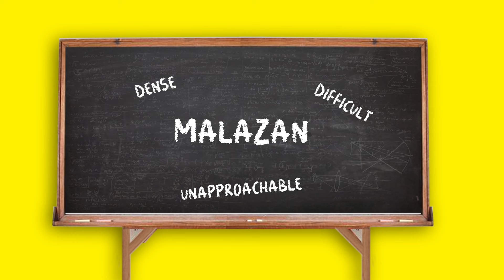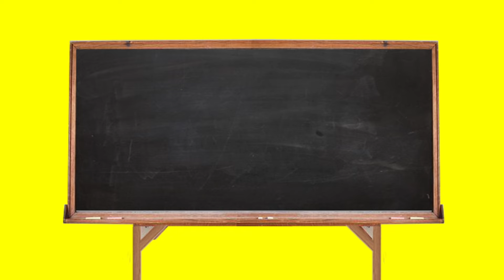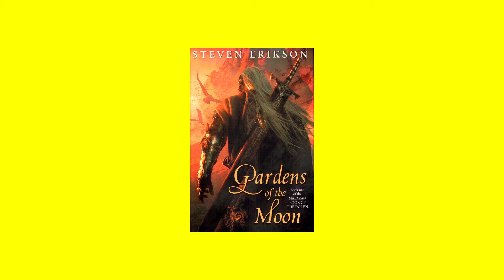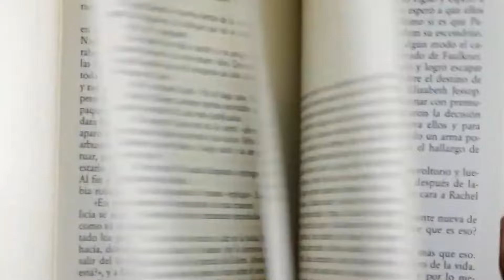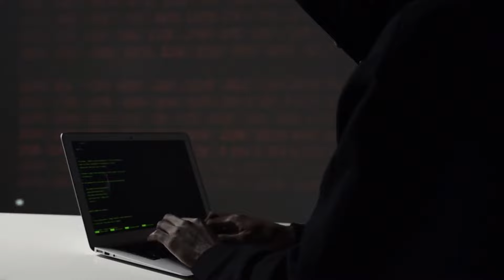malazan.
A quick rundown.

00:00 Malazan
1:01 World
2:47 Characters
3:41 Plot
4:48 Difficulty
6:07 Reading